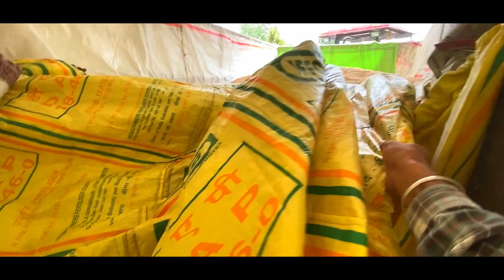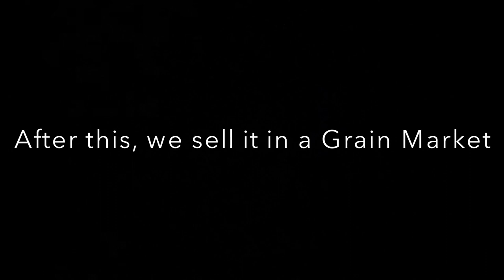Harvesting Wheat Crop Season 2020 | Kanak di Katayi | Rural Life Adventures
Location- Home & Fields
Editing Software- iMovie
Category- Film and Blogging